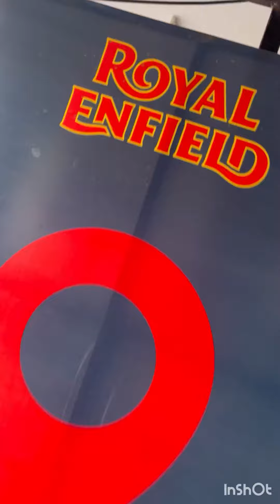Royal enfield meteor 350 vlog! शोरूम से रॉयल एनफिल्ड मीटियर 350!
I'm on Instagram as viha.rida_ansh. Install the app to follow my photos and videos.